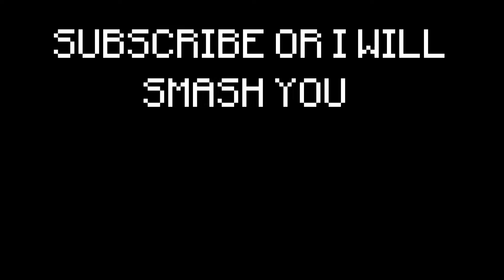textures in 2022 vs 3022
alexa real, steveee,axol, spectator,...